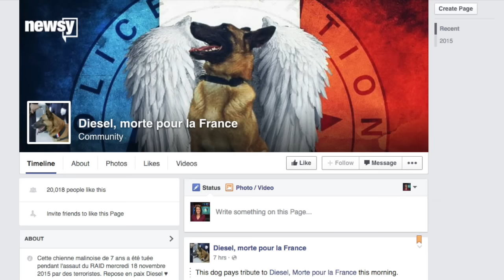The Internet Is Mourning A Police Dog Killed During The French Raids - Newsy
A police dog named Diesel died in the line of duty during the raid in Saint-Denis, France Wednesday morning.

Sources:
Getty Images